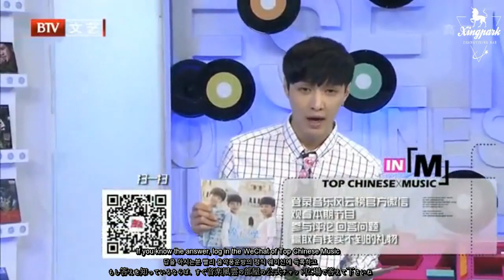【兴吧Xingpark】140702 Top Chinese Music EXO Lay cut [eng &jpn&kor sub]